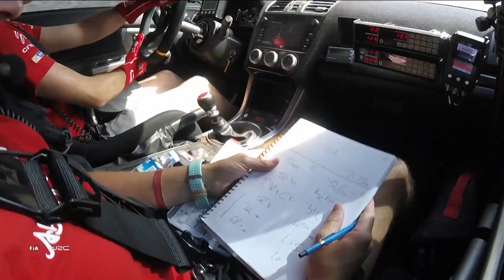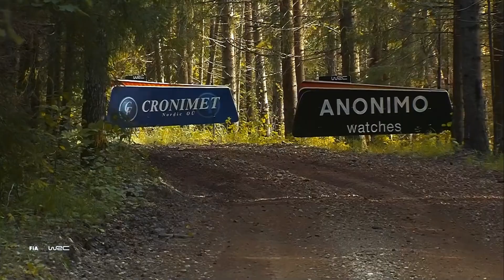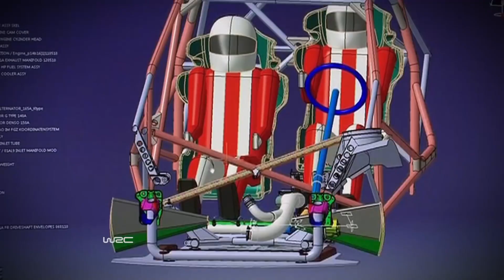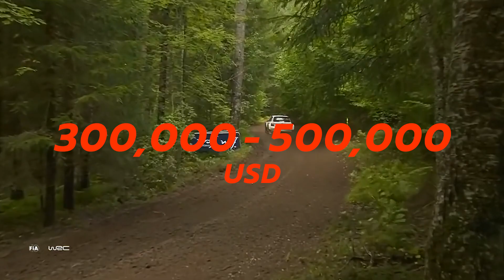Road to WRC The Series EP.3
❓❓❓เคยสงสัยกันไหมว่าเส้นทางของการเป็นนักแข่ง WRC กว่าจะมาถึงจุดนี้เขาต้องเจออะไรกันมาบ้าง?
🚗รวมถึงในระหว่างการแข่งขันนักแข่งทั้ง 2 คน เขาคุยอะไรกันถึงทำให้เขาขับในแต่ละ Race ได้เร็วขนาดนี้ ? Road to WRC ตอนนี้จะพาทุกคนไปพบกับคำตอบกัน
❤และถ้าชอบก็อย่าลืมแชร์ Road to WRC ให้เพื่อนๆ คุณได้ดูกันด้วยนะครับ 🙏